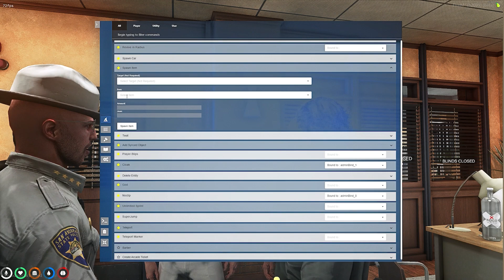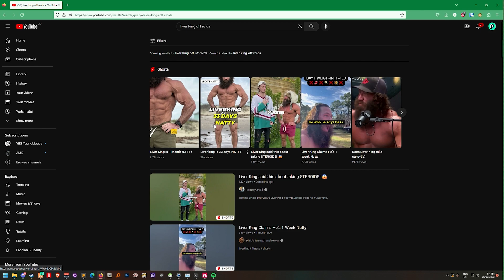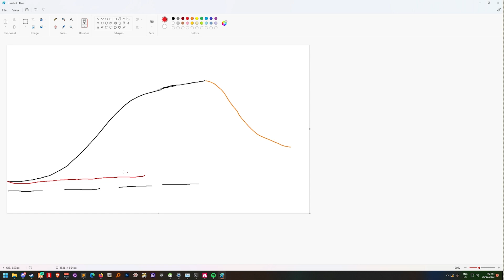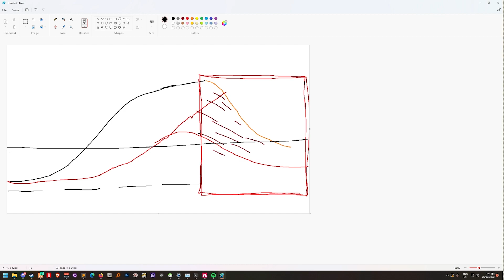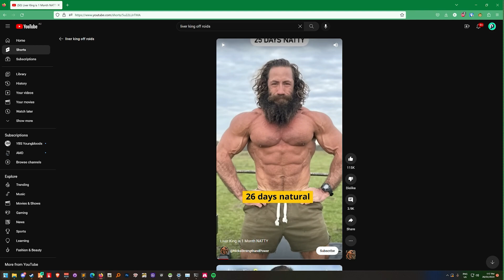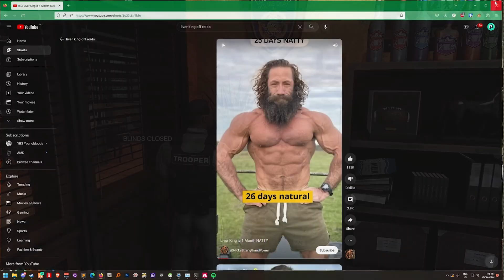Police High Command Meeting | Nopixel 3.0